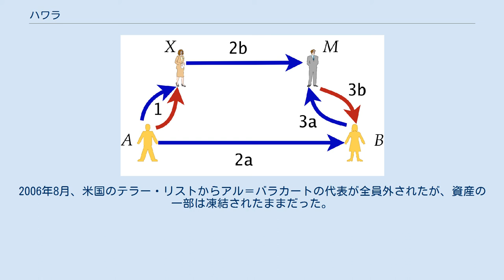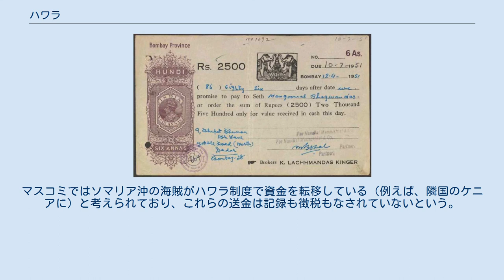ハワラ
ハワラ（アラビア語: حِوالة‎ Ḥawāla ハワーラ、英語: Hawala、ヘワラとも。またはソマリ語でxawalaまたはxawilaad、「信用」の意味）は、非公式金銭価値移送手段（IVTS）の一種。
ハワラは現金の移動、銀行間の電信為替、電信送金のいずれにも頼らず、巨大な仲介人連絡網（仲介人は「ハワラダー」（hawaladar）と呼ばれる）の信用に基づく。
ハワラダーは世界中に点在するが、主に中東、北アフリカ、アフリカの角、インド亜大陸に所在し、伝統的な銀行などの金融、送金手段から独立して経営している。
ハワラはイスラム教の伝統に従うものであるが、イスラム教徒以外でも利用できる。
 ハワラ制度は8世紀に始まり、長距離貿易の資金を調達するために生まれた制度とされる。
シルクロードなどのアラブ人とムスリム商人が窃盗を防ぐために利用した。
南アジアでは短期金融商品として発展、20世紀前半に銀行制度が形成してハワラに取って代わるまで続いた。
 ハワラはコモン・ローと民法における代理の概念の発展に影響した。
例えば、フランス法におけるアヴァル（aval）やイタリア法におけるアヴァッロ（avallo）は語彙自体もハワラに由来するものである。
債務の転移はローマ法では禁止されているが、特に商業取引における債務の転移は中世ヨーロッパで広く行われるようになった。
これは中世のイタリア諸都市がイスラム教国と大規模に取引したことが理由だった。
「代理」の概念は個人が代理としてほかの個人に代わって契約を結べないローマ法に存在しなかった。
ローマ法において、契約者は自動的に契約の当事者になり、他人の代理を務める場合は代理主と別の契約を結ぶ必要がある。
一方、イスラム法や後のコモン・ローでは代理という概念が受け入れられている。
 現代のハワラは主に出稼ぎ労働者が本国に送金する手段として使われている。
 最も基本的なハワラ制度において、金銭は「ハワラダー」と呼ばれる仲介人の連絡網で送金されるが、実際にお金が（物理的に）輸送されることはない。
ハワラ制度において、送金は輸送なしに行われるのである。
作家のサム・ヴァクニン（Sam Vaknin）によると、大規模なハワラ網は存在するが、ハワラダーの大半は小企業で、普段の業務の傍らにハワラに従事するにすぎないという。
 ハワラの仕組み 例示の画像はハワラの仕組みを示している。
 まず顧客（A）がハワラ仲介人（X）に接触し、最終的に受取人（B）に届く予定の金銭をXに支払う（1の赤い矢印）。
このとき、Bは一般的には別の都市にいる。
間違って別の人に届けられないよう、本人確認用のパスワードも渡しておく（1の青い矢印）。
 XはBの所在地にいる別のハワラ仲介人（M）にパスワードや渡す金額などの詳細を伝える（2bの矢印）。
AもパスワードをBに伝えておく（2aの矢印）。
 BはMに接触してパスワードを伝え（3aの矢印）、Mはパスワードを確認した後、少しの手数料を引いて金銭をBに渡す（3bの矢印）。
 取引の結果、MがBに渡した金額をXがMに支払う、という債務が残る。
そのため、MはXの後日改めて支払うという約束を信用する必要がある。
 この制度はハワラダーの間に約束手形が交換されず、完全に信用制度に頼っている点が特徴である。
この制度では債務を法的に請求できる必要がないため、法制がない場合でも運用できる。
ハワラ仲介人連絡網は同じ家族、村、氏族、種族に属するといった関係に基づいており、不正は絶縁と信用を失うことで経済的に懲罰される。
 送金の記録は非公式になされ、送金の結果として重なった仲介人の間の借金は記録される。
そして、仲介人の間の借金を返済するとき、現金を直接支払う必要はなく、現物払いなども可能である。
 仲介人は手数料を取るほか、公式の為替レートを無視して自分で定めることで利益を上げている。
上記の例でいうと、一般的な送金ではAが自身の所在地の通貨でXに支払い、Mが自身の所在地の通貨でBに支払う。
直接な外貨交換は行われていないので、公式の為替レートに従う必要はない。
 送金にハワラを選ぶ理由は素早く便利で、手数料も銀行よりはるかに低いことだった。
この利点は特に受取国が為替レートを規制している場合に顕著で、一部地域では唯一の送金手段だったり、最も信頼性の高い手段であるため援助組織も利用している場合もある。
 ドバイは20世紀中期から数十年間、世界中のハワラ送金を歓迎する中枢として知...